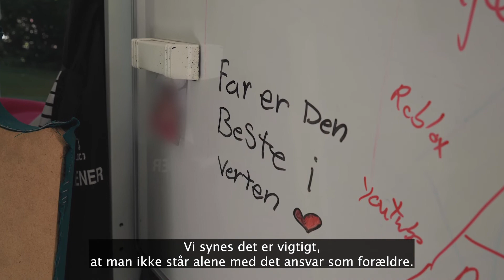Præsentationsvideo: Skolen Sputnik Gentofte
Skolen Sputnik Gentofte er for elever på mellemtrinnet og i udskolingen med psykisk sårbarhed og/eller autisme.

I denne video kan du møde leder og souschef, Søren Juul Jensen og Troels Faber, og høre Osvald, som går på skolen, fortælle om, hvad der gør Sputnik til et godt sted for ham.